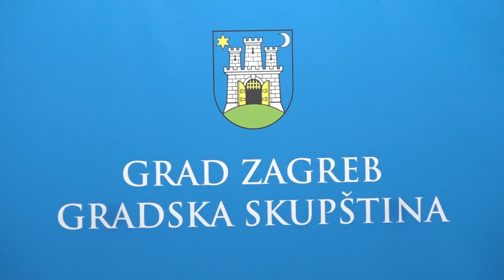NOVI KLUB NEOVISNIH ZASTUPNIKA ZBOG NEVREMENA TRAŽI SJEDNICU GRADSKE SKUPŠTINE!